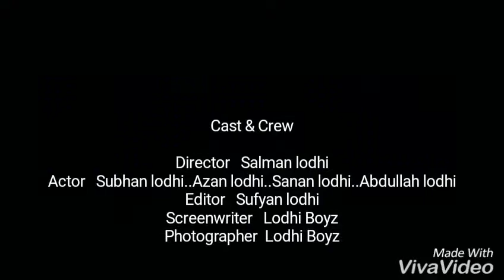Ahmadpur east funny lodhi boys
Ahmadpur East funny. Lodhi boys of Ahmadpur east